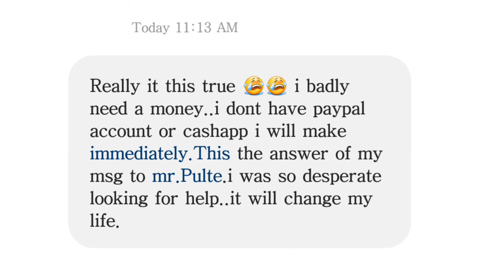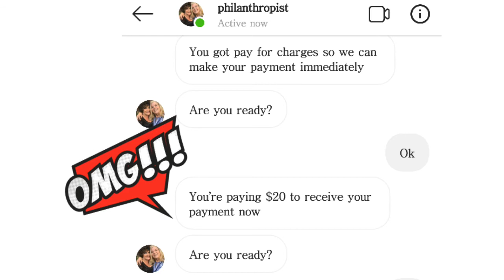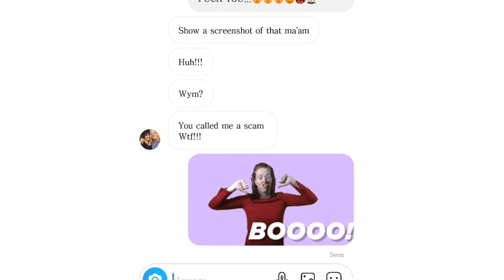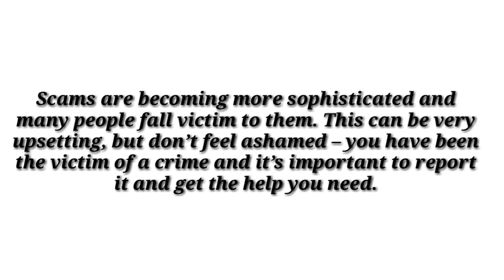I WON!!!!!!!!!GIVEAWAY FROM MR. PULTE...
PLEASE  BEWARE!!! I RECIEVED THIS SCAM EMAIL...
Posting this for a reminder of all have IG and other social account to take precaution when you encounter this...